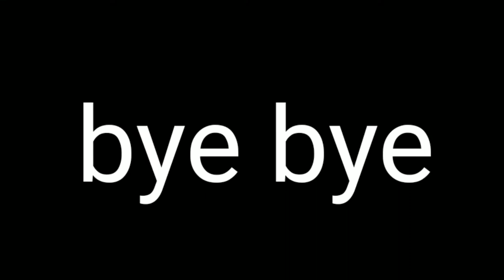Nerf level 1 battle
today we are playing nerf